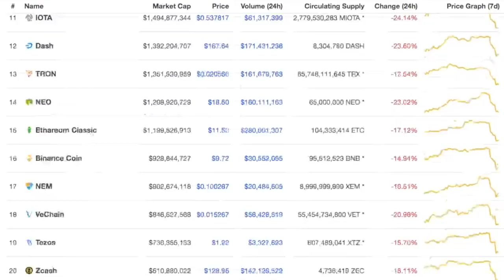AskNugget S01E06 - Best Projects, Gaming Coins & Working Products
In tonight's special edition of the AskNugget show, I answer questions from our friends at the Chart Guys Trading Community. Their focus is technical analysis and trading tonight I do my best to provide some insight into the fundamental side of things.

0:28 What're your favourite gaming coins?

1:49 I got into the ShipChain ICO and it's currently down 95% but fundamentals are still strong?

3:15 If BTC breaks this weekly EQ bullish will the best alt gains be in the top 20 or low cap coins?

4:50 What're your top 5 projects?

6:20 Any real usable coins, whats scaleable? What's been used in the real world?

The viewer should always:
1. Conduct their own research,
2. Never invest more than they are willing to lose,
3. Obtain independent legal, financial, taxation and/or other professional advice in respect of any decision made in connection with this video.